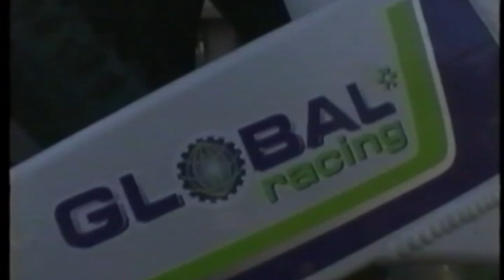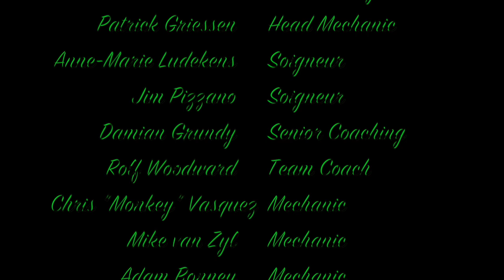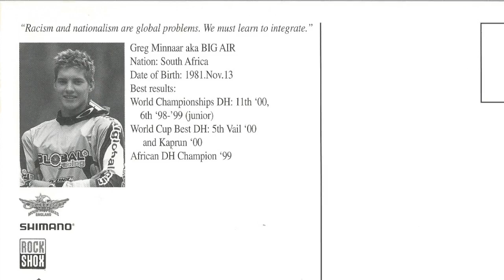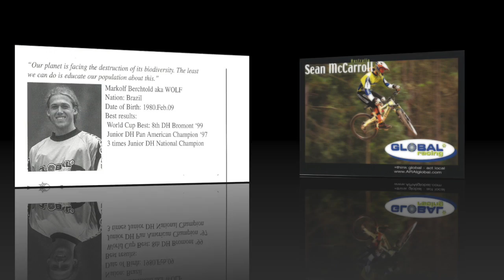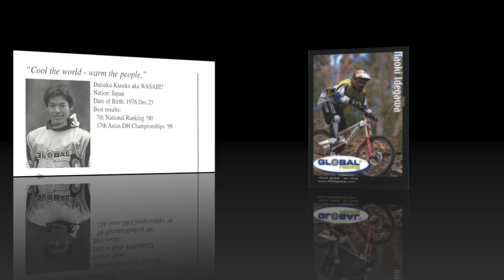Global Racing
Global Racing 2001 Downhill Mountain Bike Team Launch Video, Monterey, California 23rd March 2001 @ 9pm. Sea Otter Classic.